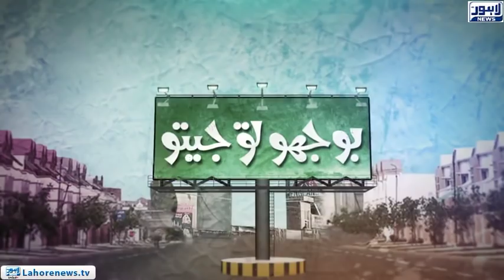Bhoojo to Jeeto (Xinhua Mall) Episode 369 - Part 01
Bhoojo To Jeeto with Aleena Haroon where she visits Xinhua Mall  and discovers hidden talent among locals by providing them an opportunity to showcase their talent.